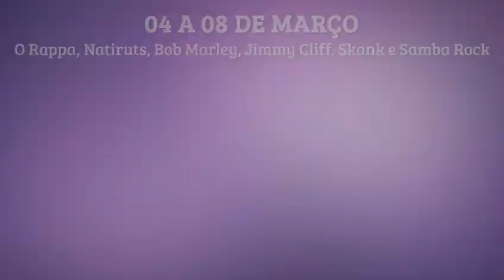Intervalo Musica - Colégio Marista Dom Silvério